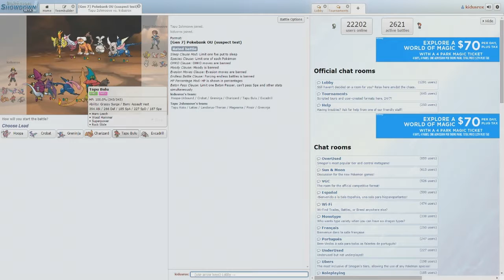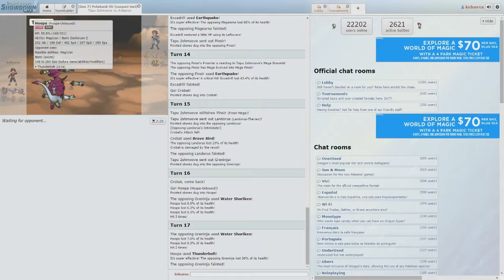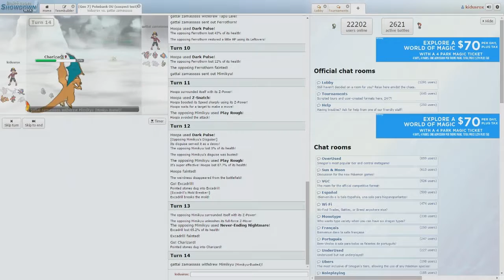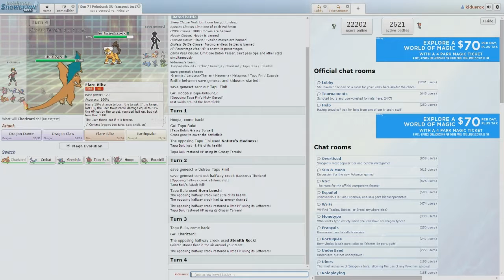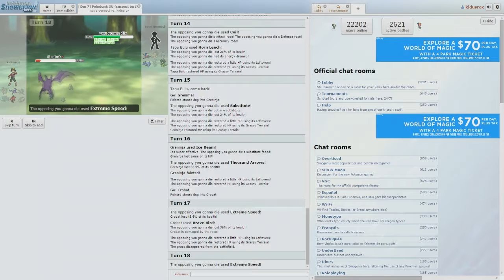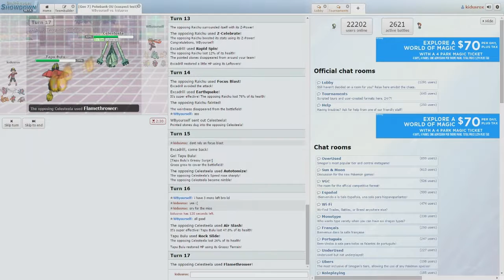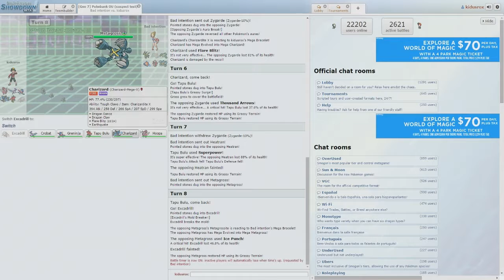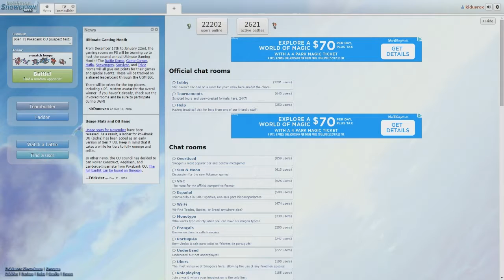Hoopa Snatching the W? - Gen 7 Pokemon Showdown #2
They don't call me the hax magnet for nothing.

Please show your opinion in any way you want, as long as it's constructive. You don't have to do anything, though.